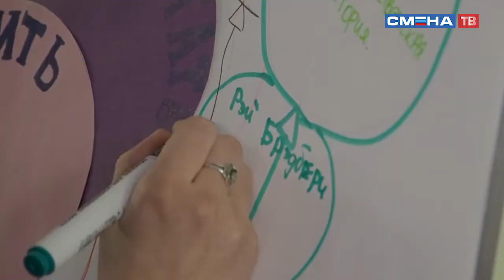Образовательные мероприятия в рамках «Недели детской и юношеской книги» в ВДЦ «Смена»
Одно из самых любимых мест сменовцев - библиотека. Здесь в рамках "Недели детской и юношеской книги" прошла интерактивная выставка "Что почитать", презентация книг-юбиляров и образовательное мероприятие "Книжная карта России".